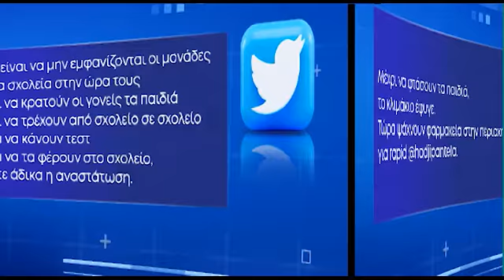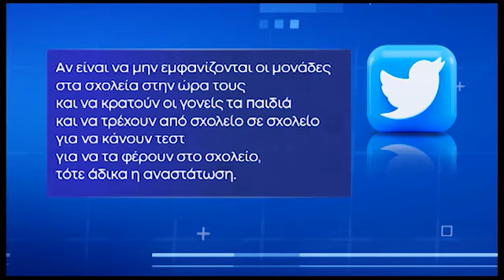Πήγαν για test to stay.. αλλά τα συνεργεία δειγματοληψίας δεν εμφανίστηκαν ποτέ